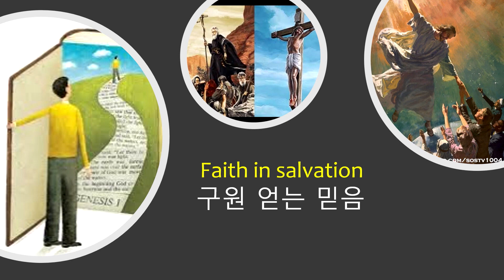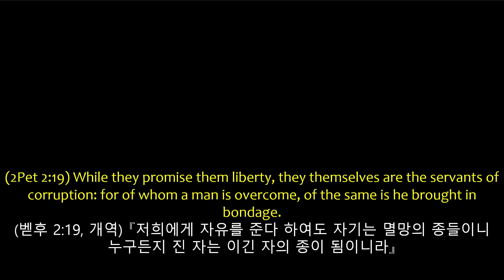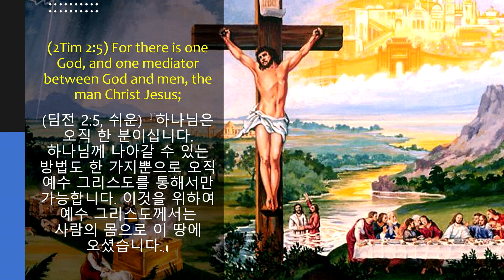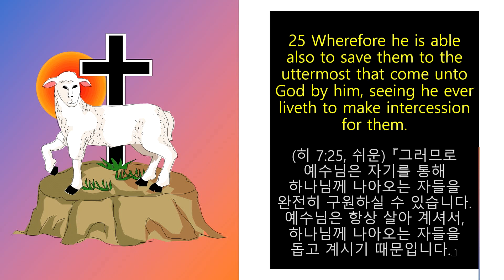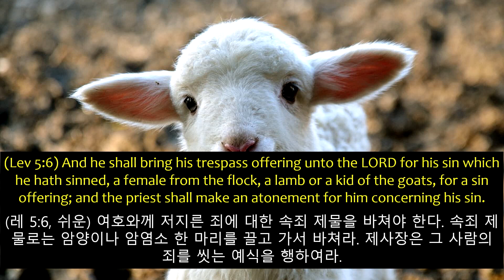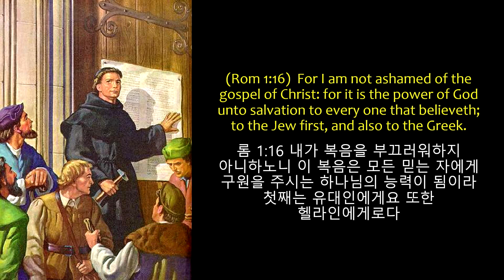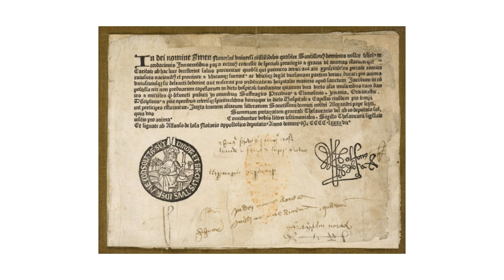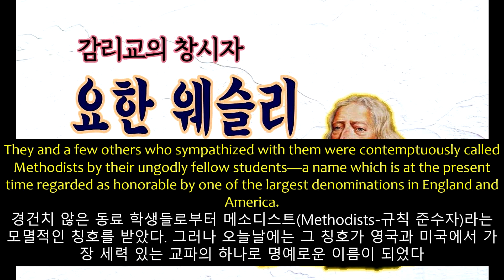[새로남쉼터] 22.10.05 구원 얻는 믿음